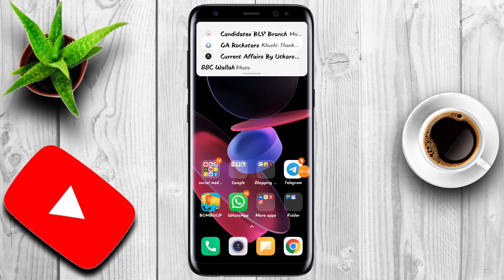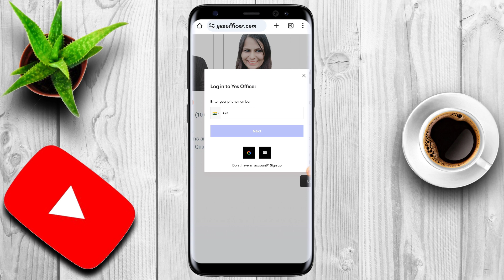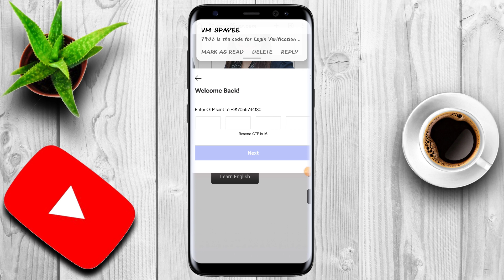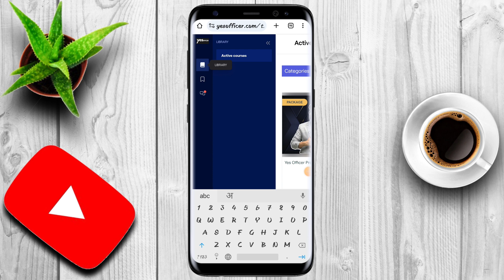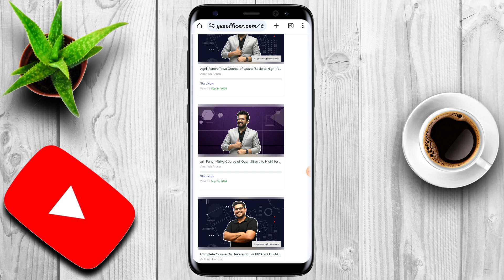How To Check Yes Officer Premium Subscription Active Or Not || सब्सक्रिप्शन नही दिख रहा क्या करें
yes officer ka subscription
,bank mahapack
yes officer online love class attend,yes officer live class attend
yes officer nimisha mam ki class kaise attend kare,yes officer me ankush sir ki class kaise attend kare,yes officer application me ashish sir ki class kaise attend kare...